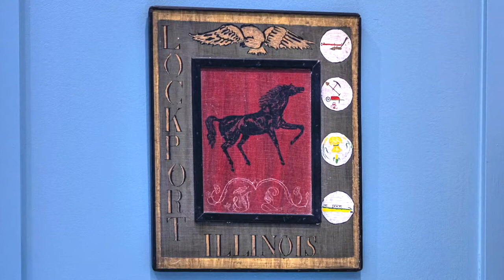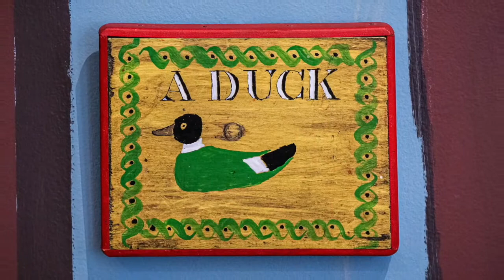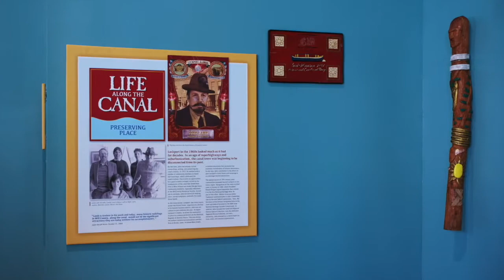Life Along the Canal: The Art of John M. Lamb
Life Along the Canal:  The Art of John M. Lamb celebrates the artistic achievement of John M. Lamb, who has been linked with the Illinois and Michigan Canal for over 60 years.